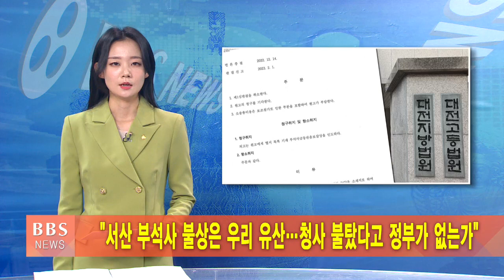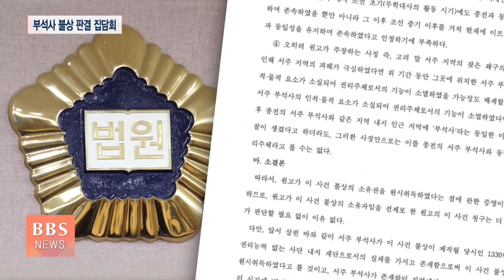[BBS뉴스] “서산 부석사 불상은 우리 유산...청사 불탔다고 정부가 없는가"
서산 부석사 금동보살좌상 소유권 관련 항소심에서 재판부가 불상의 일본 반환을 판결해 불교계가 격앙된 분위기인데요..

관련 사안을 두고 국회에서 집담회가 열렸는데, “사법부 판결은 화재로 정부 청사가 소실됐다고 정부가 사라졌다고 한 셈”이란 따끔한 지적까지 나왔습니다. 황민호 기자입니다.